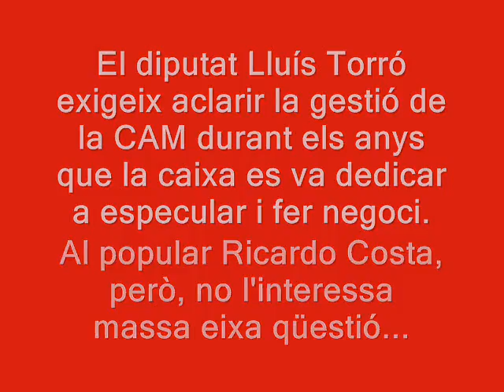Torró (EUPV) defén crear una comissió en les Corts que investigue la gestió de la CAM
El diputat d'Esquerra Unida Lluís Torró exigeix a les Corts la creació d'una comissió d'investigació sobre el procés que ha dut a la CAM a ser intervinguda pel Banc d'Espanya -per a ser reestructurada i venuda- després de patir una gestió basada en l'especulació brutal i l'afavoriment de foscos interessos privats, com els dels mateixos gestors. La proposta va obtindre el vist-i-plau de les Corts amb el recel del PP, contrari a assumir la responsabilitat política del Consell malgrat el control que ha tingut sobre la caixa.

Ple de les Corts del 19 d'octubre de 2011.